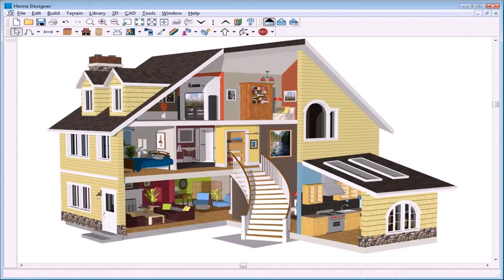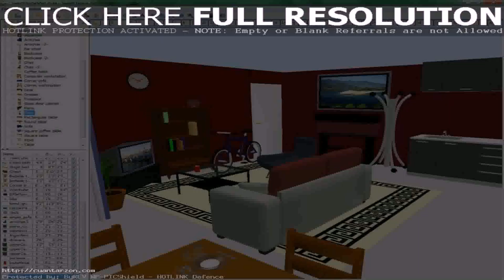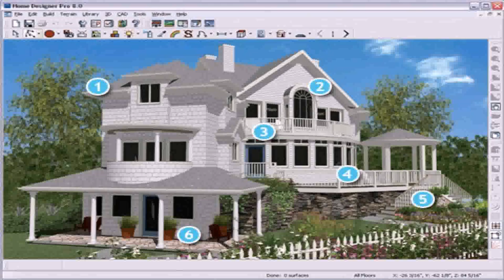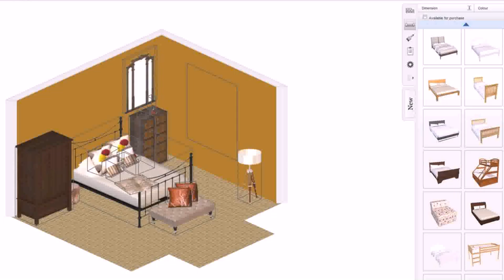Design A House Program Online For Free - Gif Maker DaddyGif.com (see description)